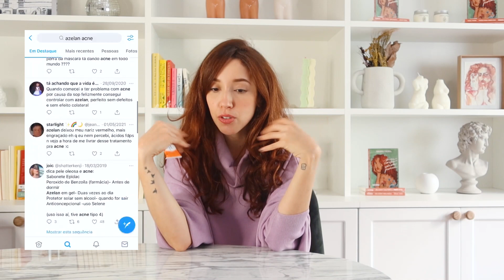Produtos que mudaram a minha pele acneica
Como tá a sua pele ultimamente? Sinto que finalmente consegui criar uma rotina de cuidados que tem funcionado muito pra mim. Compartilhei os melhores produtos nesse vídeo com vocês. Espero que gostem! =*

- Dermage Photoage Water
- Dermage Photoage Stick Color
(usando o cupom BRUNAVIEIRA você ganha 15%OFF no site da Dermage:
- Água Micelar Dermare
- Squalane + Omega Biossance
- Azelan